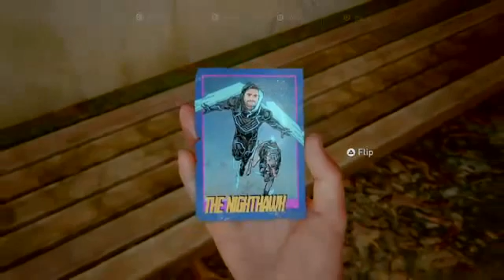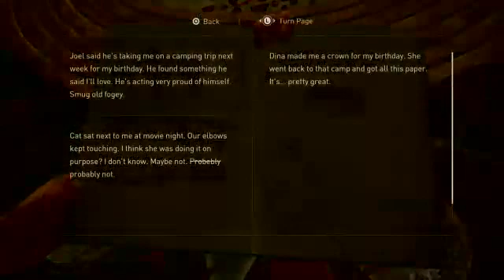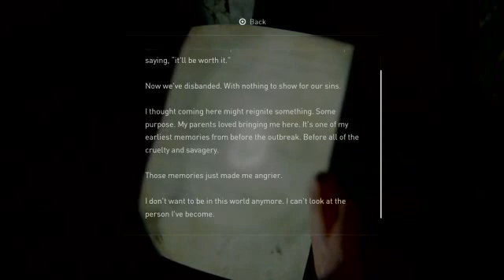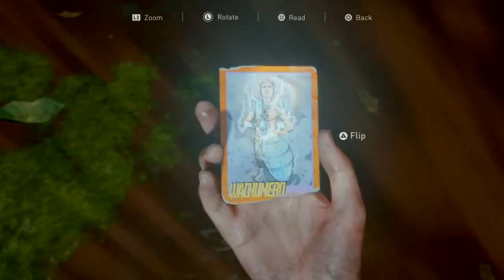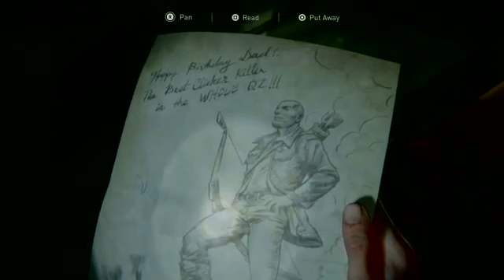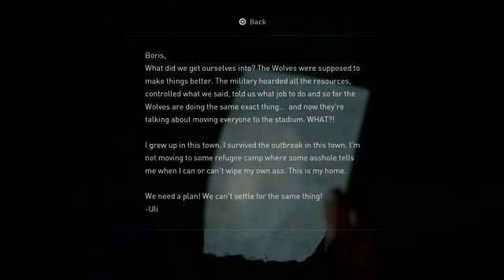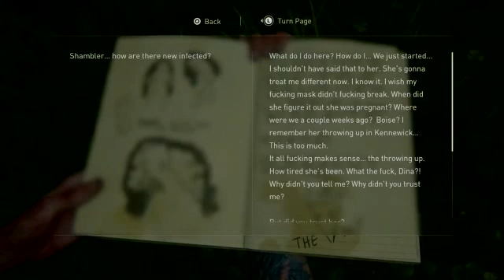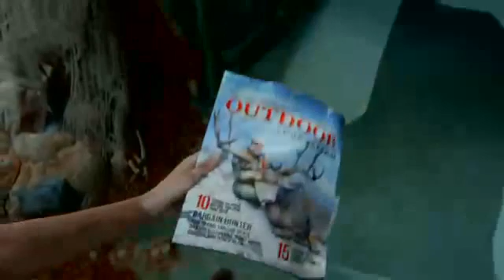The Last Of Us Part II - History Center PART 7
We venture back to the history books while visiting the dinosaur museum. Crossing the fingers for a weapons bench!